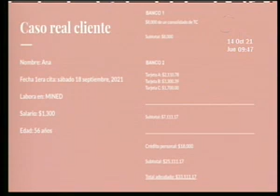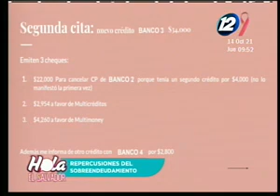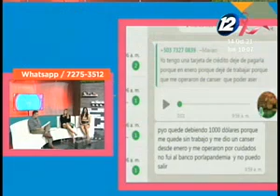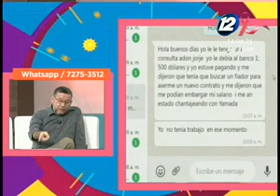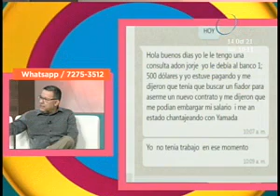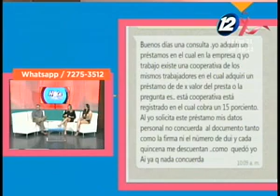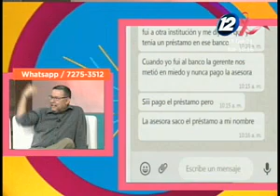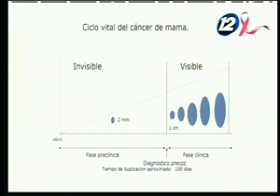Hola El Salvador: Programa del 14 de octubre del 2021